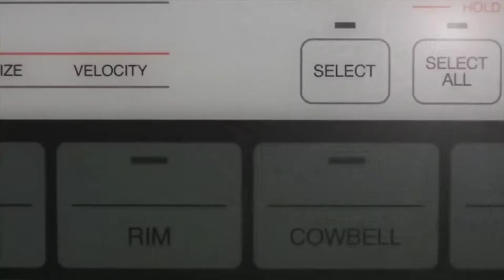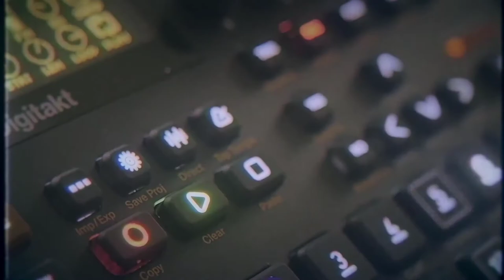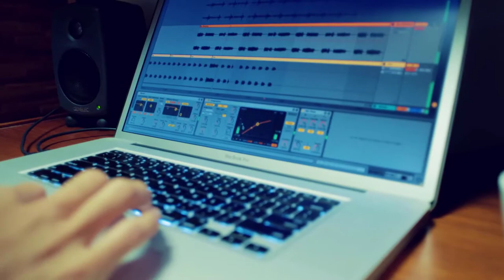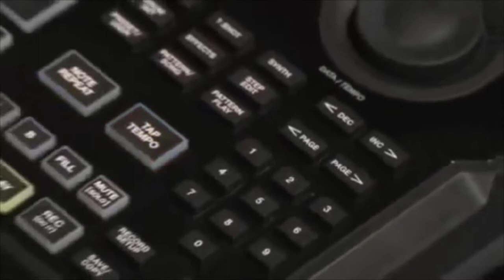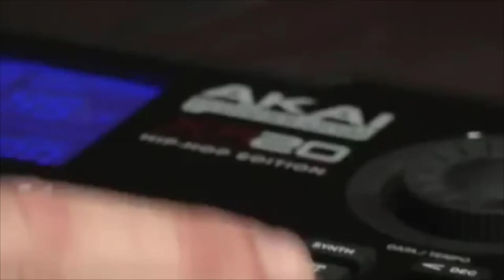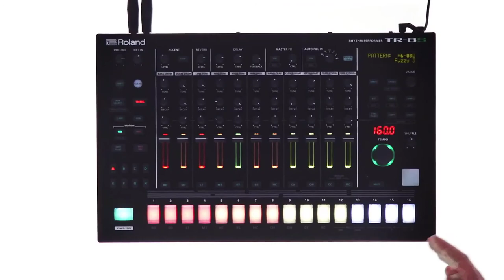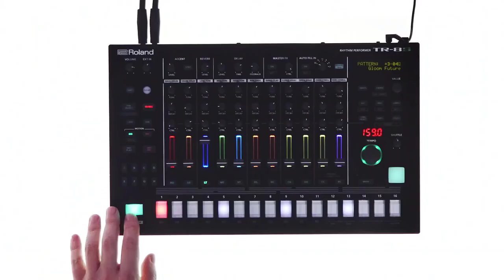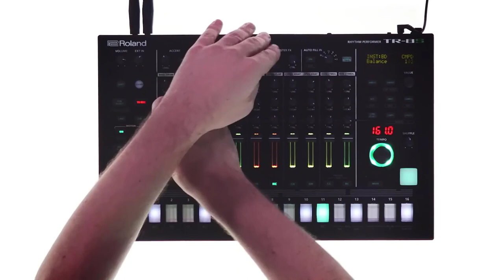Top 5 Best Drum Machines to Buy in 2022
In this video we shared top 5 best drum machines.

5 ► IK Multimedia UNO Drum
Amazon US
4 ► Elektron DDS-8 Digitakt 8-Track Sampler
Amazon US
3 ► Korg Drum Machine
Amazon US
2 ► Akai Professional XR20
Amazon US
1 ► Roland AIRA Rhythm Performer
Amazon US